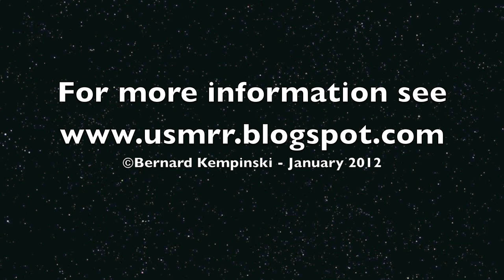RockCarving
A how-to tutorial showing my techniques for carving rocks and using rubber rock molds.

The water putty is made by Durham. Their web site is
It is available from Amazon.com